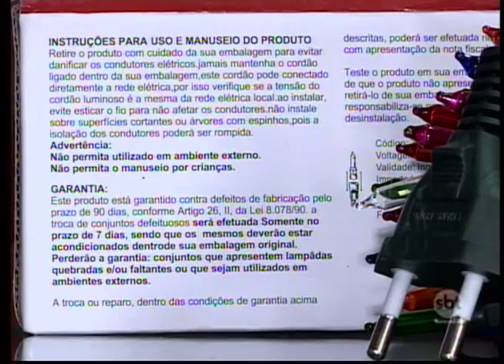Veja os cuidados que devemos ter na hora de instalar os "pisca-piscas"